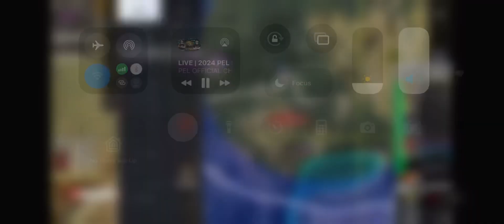Nova vs Tec || New PEL || Training Lobby